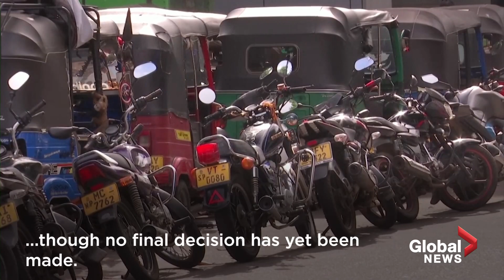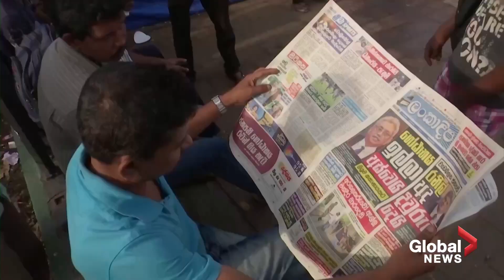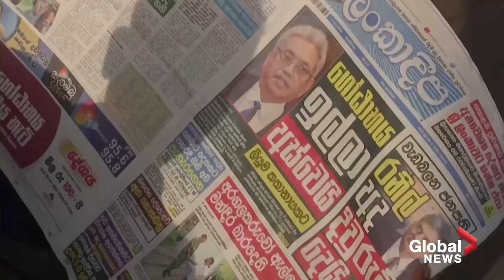Sri Lanka's acting president sworn in, promises “rule and law” amid political chaos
Sri Lankan Prime Minister Ranil Wickremesinghe was sworn in as the country's acting president on Friday, after former president Gotabaya Rajapaksa fled the country on Wednesday following months of anti-government protests.

In a speech following the ceremony, Wickremesinghe said that “I will take immediate steps to establish the rule of law and peace in the country.”

Wickremesinghe will act as the interim president and is also currently the first choice of the ruling party to take over full-time, though no final decision will be taken until next week. The opposition's nominee is Sajith Premadasa, while the potential dark horse is senior lawmaker Dullas Alahapperuma.

Sri Lanka had begun preliminary discussions with the International Monetary Fund about a potential bailout loan, but these have been interrupted by the latest government chaos.